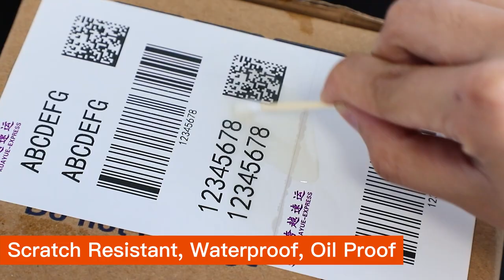Shipping label Customized from Sailing paper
Hello, everyone, this is amanda from Sailing paper, this is our hot sale shipping label, 100*150mm, factory direct price, if interested, just leave your message,